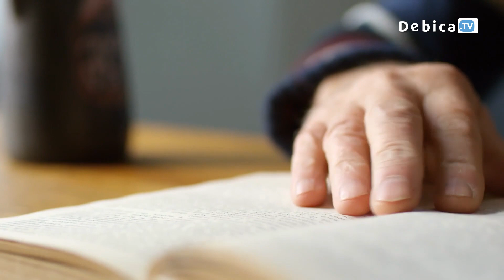DOOR-TO-DOOR – Gmina Dębica uruchamia usługi transportowe dla osób seniorów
DOOR-TO-DOOR – Gmina Dębica uruchamia usługi transportowe dla osób z potrzebą wsparcia w zakresie mobilności. Umowa z Państwowym Funduszem Rehabilitacji Osób Niepełnosprawnych podpisana. Realizacja programu jest możliwa dzięki pokaźnemu dofinansowaniu. Za ponad 500 tys. zł zakupiony zostanie nowy pojazd dostosowany do przewozu osób z niepełnosprawnością oraz schodołaz. Projekt zakłada również zatrudnienie kierowcy, asystenta osoby niepełnosprawnej oraz dyspozytora.

Program dedykowany jest seniorom uczestniczącym w aktywizacji społecznej prowadzonej w ramach Dziennego Domu Senior+, osobom niepełnosprawnym, osamotnionym i starszym z trudnościami w poruszaniu się, które nie są w stanie samodzielnie dostać się do instytucji publicznych oraz ośrodków zdrowia. Projekt grantowy Państwowego Funduszu Rehabilitacji Osób Niepełnosprawnych objął 77 gmin w całej Polsce.